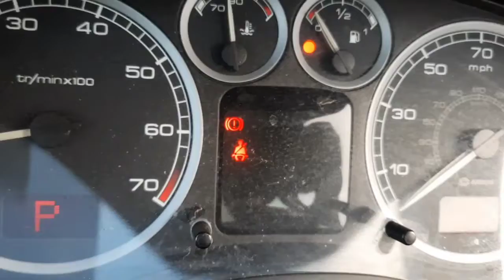Peugeot Citroen RFN 2.0 Engine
Here is a video of the RFN engine running this is the one we have for sale.